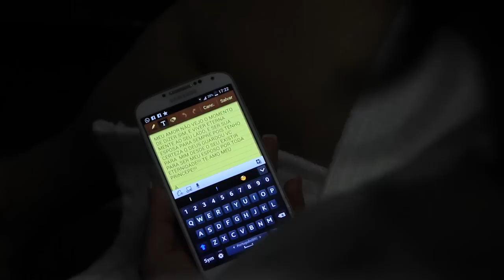Trailer Tamires & Vinicius